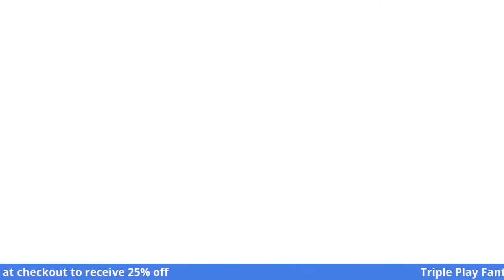Matthew Berry Interview from Triple Play Fantasy... Matthew Berry aka The Talented Mr Roto!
The crew welcomes in The Godfathers of Fantasy Football Matthew Berry as they discuss everything Fantasy Life (Both his incredible book and the app). The guys debate 5 controversial players to rank next year and if Matthew is "Bitter Berry" or "Very Berry" for each player's outlook. Featuring the question of the week "Which retired quarterback would you want playing for your flag football team" and of course our game of the week.